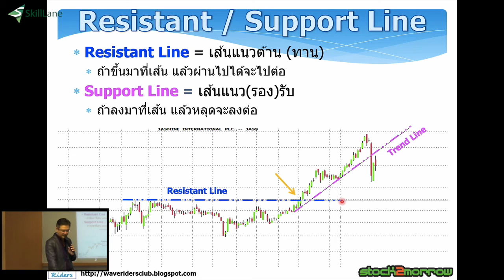สอนหุ้นเทคนิค : คุณสมบัติของแนวรับและแนวต้าน | SkillLane.com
“คุณสมบัติของแนวรับและแนวต้าน” เป็นบทหนึ่งของคอร์สออนไลน์ “สอนมือใหม่หัดใช้เทคนิคอล ตอนที่ 2” บทเว็บไซต์ Skilllane.com
สอนโดย ครูปุย ประกาศิต ทิตาราม

เราได้เรียนรู้พื้นฐานการใช้กร๊าฟเทคนิคอลในการลงทุนกันไปแล้วในตอนที่ 1 ในตอนที่ 2 นี้ เราจะยกระดับการเรียนรู้ไปอีกขั้นหนึ่ง โดยเราจะมาเรียนเรื่อง (1) การหาจุดกลับตัวของราคาหุ้น เพื่อหาจุดซื้อจุดขาย (2) วางแนวรับ แนวต้าน เพื่อหากรอบการวิ่งของราคา (3) ตีเทรนไลน์ เพื่อดูแนวโน้มว่าหุ้นเป็นเทรนขาขึ้นหรือขาลง (4) การใช้เส้นค่าเฉลี่ยเพื่อการรันเทรน

ในคอร์สออนไลน์นี้ ครูปุย ประกาศิต ทิตาราม เซียนหุ้นสไตล์เทคนิคอล เจ้าของหนังสือ Bestseller และวิทยากรชื่อดังจาก Stock2morrow จะมาสอนพื้นฐานการใช้กร๊าฟเทคนิคอลเพื่อให้เราวิเคราะห์หุ้นอย่างถูกต้อง โดยครูปุยจะนำเอาประสบการณ์การลงทุนของตัวเองกว่าสิบปีมาสอนวิธีสร้างกำไรให้กับพวกเรา ที่สำคัญไปกว่านั้น ครูปุยจะเปิดกร๊าฟจริงควบคู่ไปกับการสอน ทำให้พวกเราเข้าใจเนื้อหาอย่างละเอียดและวิธีการประยุกต์ใช้อย่างถูกต้อง

เทคนิคทั้งหมดที่คุณได้เรียนจะเป็นเครื่องมือที่ทำให้คุณเล่นหุ้นได้อย่างปลอดภัยขึ้น และสร้างกำไรให้กับคุณได้

เรียนรู้เรื่องพื้นฐานการลงทุนแนวเทคนิคอลบทอื่นๆจากคอร์ส “สอนมือใหม่หัดใช้เทคนิคอล ตอนที่ 2” ได้ ที่นี่

คอร์สนี้ถูกจัดทำจากงานสัมมนาจริง ซึ่งสอนไปแล้วกว่า 20 รุ่น โดยในคอร์สออนไลน์นี้เราจะแบ่งออกเป็น 4 ตอนย่อย
สอนมือใหม่หัดใช้เทคนิคอล ตอนที่ 1: ใช้ Candlestick และ Volume หา Momentum ราคา
สอนมือใหม่หัดใช้เทคนิคอล ตอนที่ 2: จุดกลับตัว แนวรับแนวต้าน เทรนไลน์ เส้นค่าเฉลี่ย รู้ให้มั่นเทรดทำกำไร
สอนมือใหม่หัดใช้เทคนิคอล ตอนที่ 3: ใช้ Chart Pattern และ Indicators หาจุดซื้อ จุดขาย
สอนมือใหม่หัดใช้เทคนิคอล ตอนที่ 4: ใช้ Fibonacci และ Time Cycle หาเป้าราคา